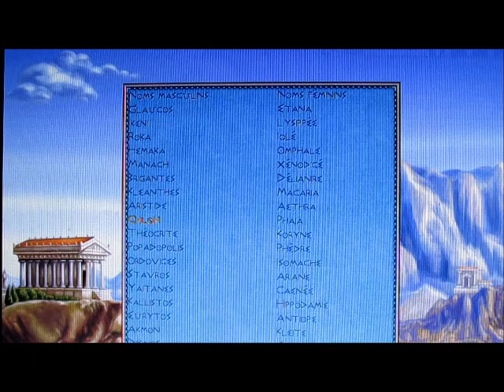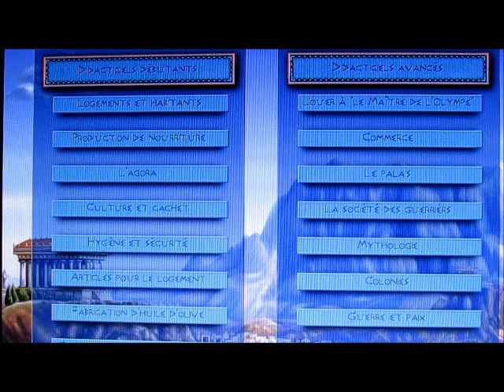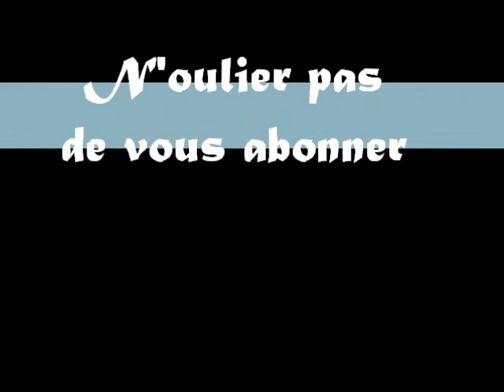A la découverte de maitre de l'olympe zeus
Dans cette vidéo vous allez découvrir l'univers de maitre de l'olympe Zeus